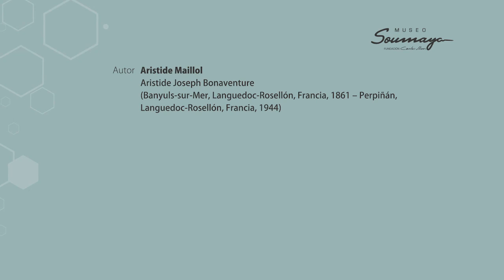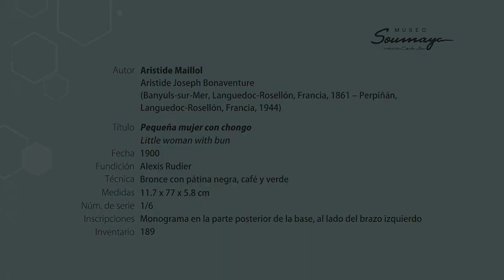ElSoumayaEnCasa | "Pequeña mujer con chongo" de Aristide Maillol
En este RecorridoVirtual te contamos cómo la obra de Aristide Maillol marcó el final de la era rodiniana e inició el camino de las Vanguardias.